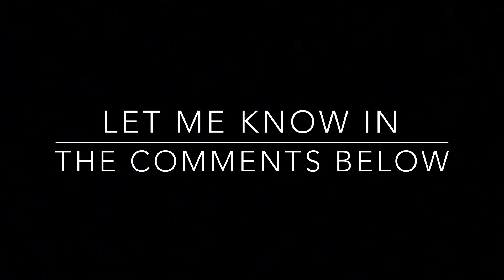Lego Star Wars the force unleashed stop motion